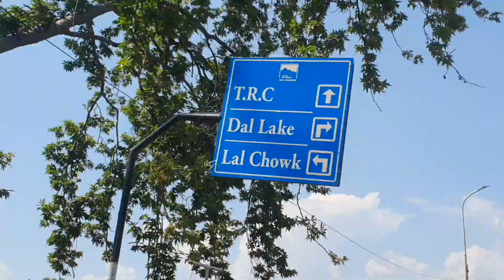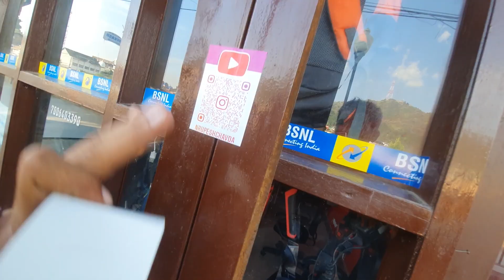SRINAGAR IS JANNAT | JAMMU AND KASHMIR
Welcome to Kashmir
this place is lovely 😍
thoda aur rukna hai yaha pe to ❤❤